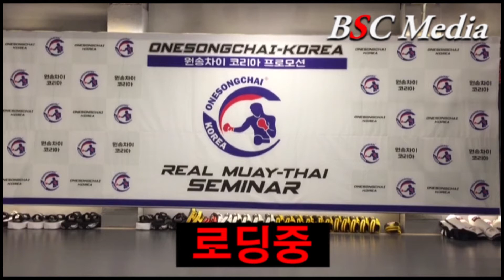[무에타이 기술] #29 바디 스트레이트 - 니킥 콤비네이션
BSC Media

원송차이 코리아 프로모션의 이대연 대표와 서혜린 선수가 직접 설명하는 리얼 무에타이 기술 강좌 시리즈입니다. 오늘의 기술은 바디 스트레이트 - 니킥 콤비네이션입니다.

"MuayThai No.1, ONE Songchai"